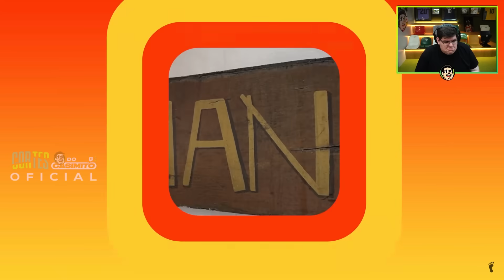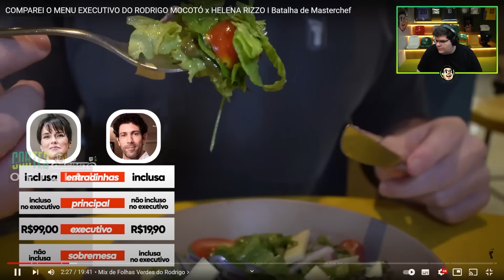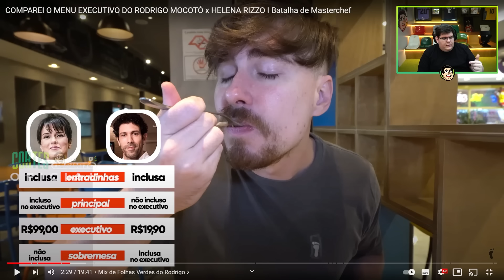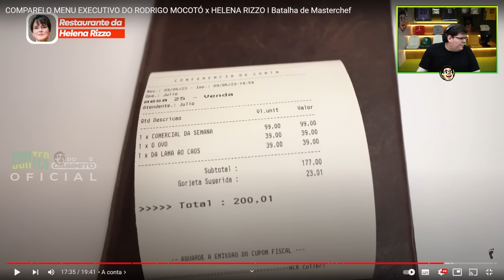CASIMIRO REAGE: COMPAREI O MENU EXECUTIVO DO RODRIGO MOCOTÓ X HELENA RIZZO | Cortes do Casimito